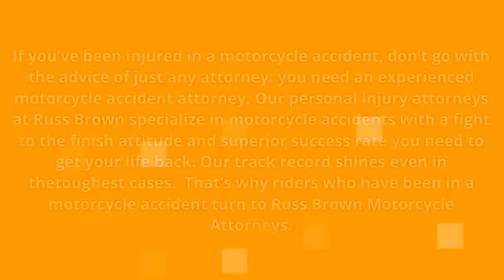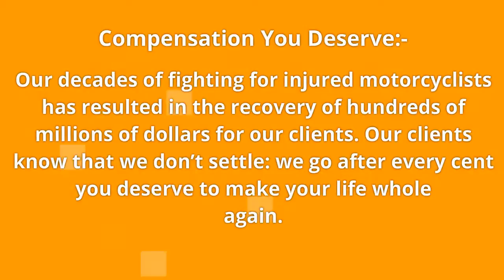4 reasons our Motorcycle Accident Attorneys should help you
If you’ve been injured in a motorcycle accident, don’t go with the advice of just any attorney: you need an experienced motorcycle accident attorney.